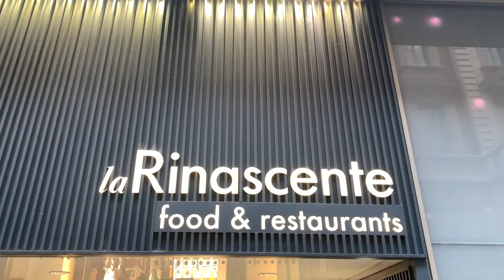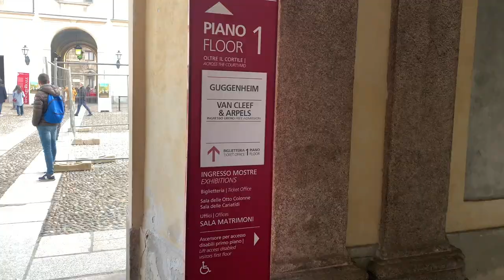Vlog | Van Cleef And Arpels Exhibition & Shopping in Milan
Hello guyz, here's the 2nd Milan vlog (filmed before coronavirus) this time we visited the Van Cleef & Arpels exhibition, sushi and Starbucks!